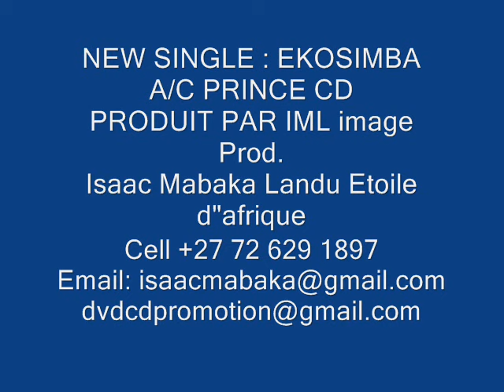RDCongo EKOSIMBA NOUVEL SINGLE PRINCE CD